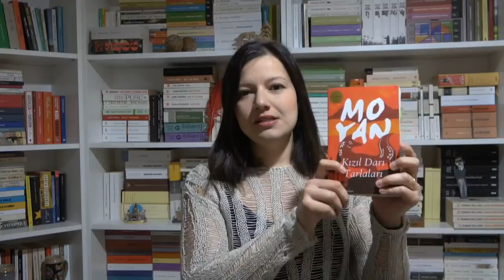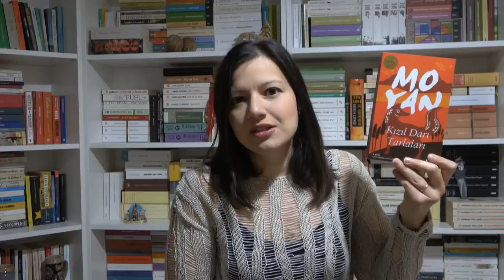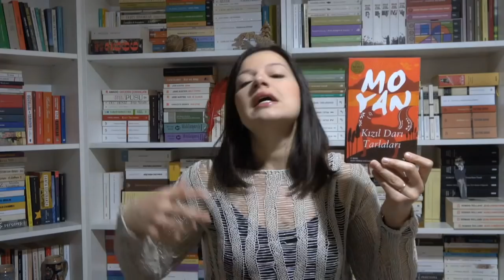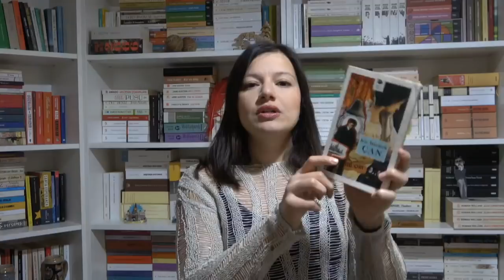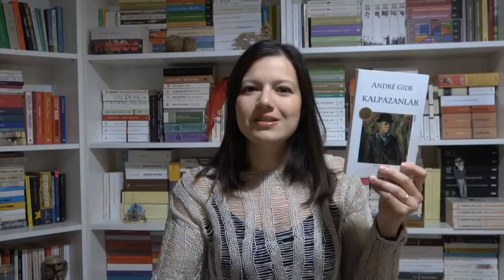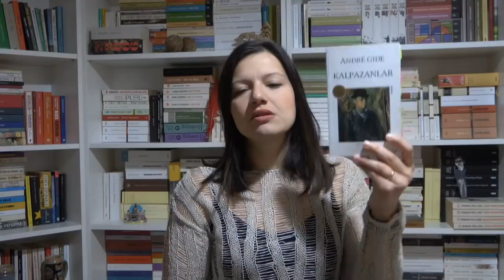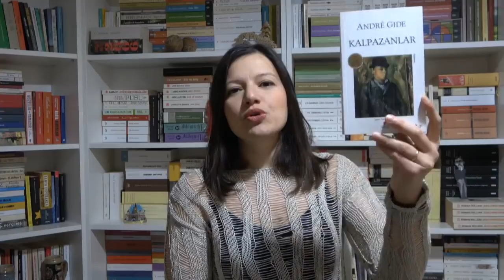OKUDUĞUM KİTAPLAR | Nisan #2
Videoda bahsettiğim kitaplar:
1. Kızıl Darı Tarlaları / Mo Yan
2. Kalpzanlar / Andre Gide
3. Bir Garip Aşk Öyküsü / Carl-Johan Valgren
4. Çan / Iris Murdoch
5. Herzog / Saul Bellow

(Hesabımın adını ipekdadakci olarak değiştirdim.)